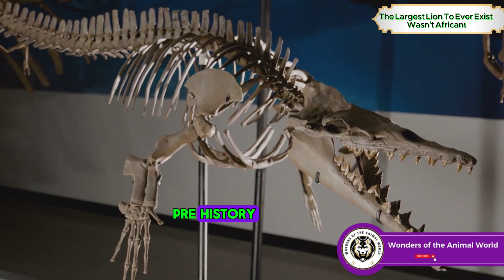The Largest Lion To Ever Exist Wasn't African Lion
Top 5 BEST Cameras For Beginners in 2025

5. Olympus OM-D E-M10 Mark IV (Best value)
4. Canon EOS Rebel SL3 (Best DSLR)
3. Sony ZV-E10 (Best video)
2. Nikon Z fc (Best runner-up)
1. Canon EOS R10 (Best overall)

➜ Links to the best Cameras For Beginners 2025 we listed in this video:

►US Links◄
➜ 5. Olympus OM-D E-M10 Mark IV
➜ 4. Canon EOS Rebel SL3
➜ 3. Sony ZV-E10
➜ 2. Nikon Z fc
➜ 1. Canon EOS R10

What Is The Difference Between Tigers and Lions?

Lions and tigers are the undisputed rulers of their domains, striking fear into the hearts of anyone unlucky enough to be their neighbor. Millions of years of evolution and adaptation have refined these large cats into some of nature's most efficient killing machines.
The Largest Lion To Ever Exist Wasn't African!
Embark on a fascinating journey through time as we explore the majestic history of lions! From the powerful Cape Lion to the mighty American Lion of the Pleistocene epoch, discover the evolution and adaptations of these incredible predators. Learn about the Beringian Lion's survival during the Ice Age, the historical significance of the Barbary Lion in the Atlas Mountains, and the formidable Eurasian Cave Lion depicted in ancient cave paintings. Join us as we uncover the stories of these magnificent creatures, the impact of human activity on their populations, and the lessons they teach us about adaptation and conservation.

Share your thoughts on the most fascinating lion species in the comments.

OUTLINE:

00:00:00 The Lions That Time Forgot
00:00:32 King of the South
00:01:18 Ruler of the Frozen North
00:01:56 Lord of the Atlas Mountains
00:02:40 Phantom of the Ice Age
00:03:10 A Legacy in Bone
00:03:47 King of the New World
00:04:23 Remembering the Lions of Yore
00:04:43 A Legacy Etched in Time
Lions, known as the kings of the jungle, have captivated humans for centuries with their power, grace, and majestic presence. These magnificent creatures are not only admired for their striking appearance and roaring might but also for their size. Over the years, there have been reports of extraordinarily large lions that have stunned researchers and wildlife enthusiasts around the world. In this video, we will explore the largest extinct lion species, discussing their characteristics and significance in the context of prehistoric ecosystems.